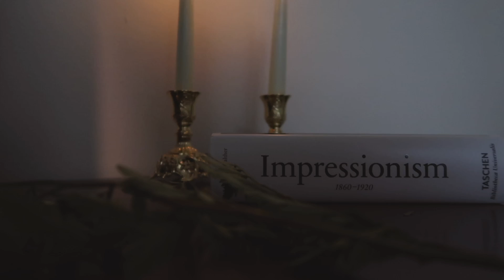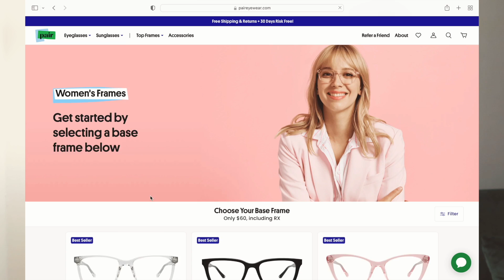Good and Bad Paintings 🌸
🎨 Art Supplies:
Pochade Box
Tripod Easel
View Finder
Small easel (similiar)
Palette Seal
Glass board
Mini Razor Scraper
Supplies cart

👩🏻‍🎨 Sample Paints:
Open acrylic
Water mixable oils

📚 Art Books:
Sargent Portraits of Artists and Friends
Artists: Their Lives and Works (book)
Color Theory (book)
Figure Drawing for All It's Worth (book)
The Letters of Vincent van Gogh

🎥 Video Equipment:
Canon PowerShot Digital Camera [G7 X Mark II]
Rode Wireless Go - Wireless Microphone
Camera Tripod